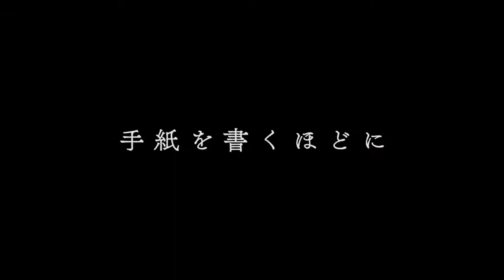AMV - Fire on Fire - Violet Evergarden